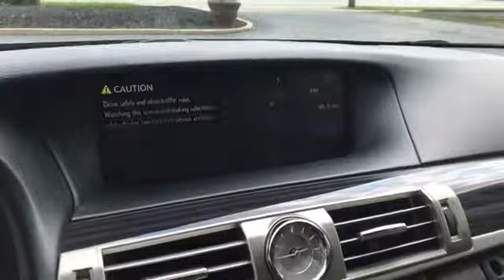2015 Lexus LS 460 AWD S1557A Ext Obsidian Int Black